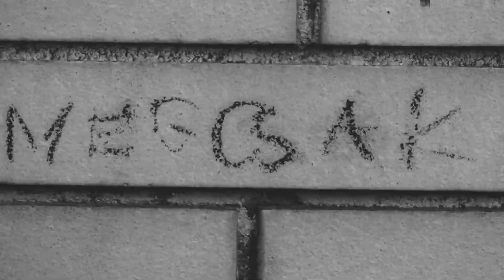CODE X STRT LF 2020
Riders:

Márton Vajda, Jánó Kovács, Márton Fülöp, Bence Almássy, Tamás Gál, Márton Siklósi, Gergő Bene, Ádám Becsei, Farkas Olivér, Tibor Molnár, Tomi Kunecz, Tomi P Nagy

Filmed and edited by Domonkos Olescher